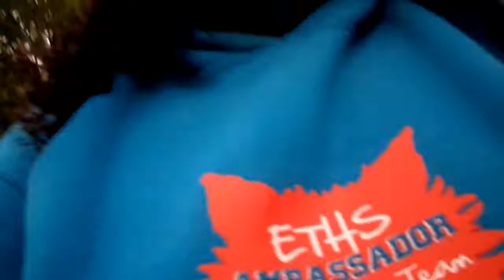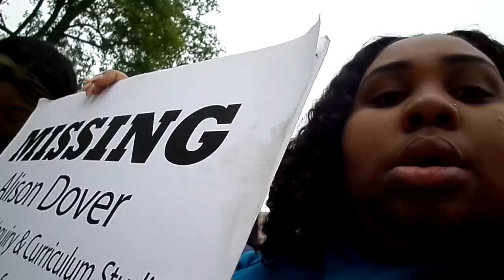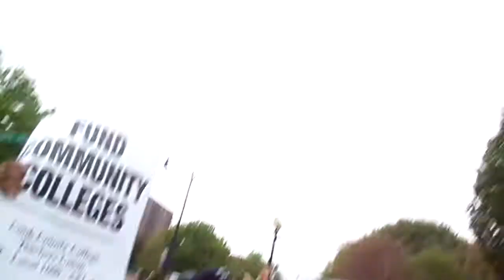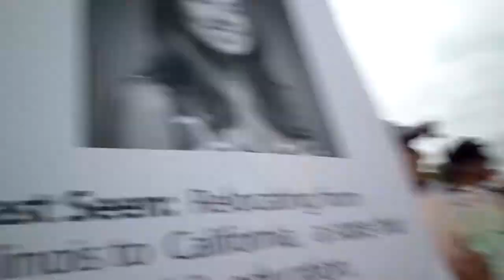Teach out protest in Springfield Illinois| Do your JOB Bruce Rauner | Ceaira Michelle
** VIDEO'S EVERY FRIDAY **

~~FIND ME~~

|💰Earn Extra Income At These Sites |💰